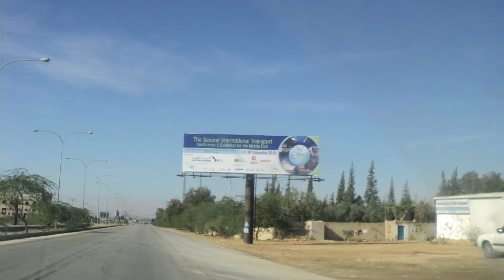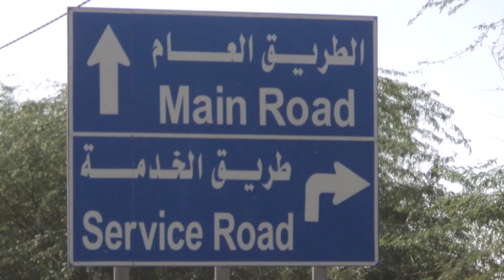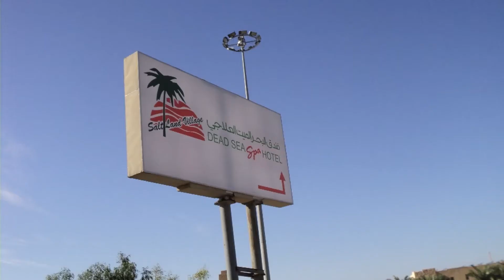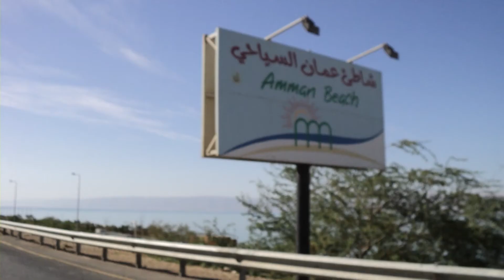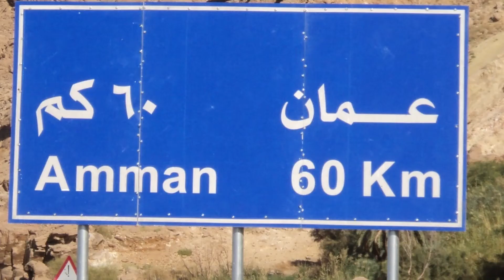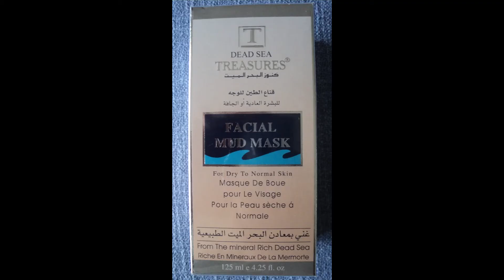KAMERAMDAN *** LUT GÖLÜ ** Ölü Deniz *** ÜRDÜN *** YIL 2010